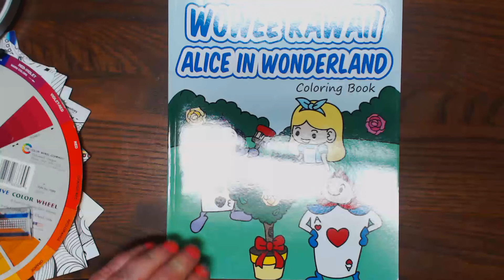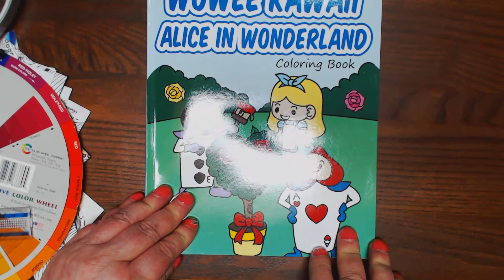"WOWEE KAWAII Akice in Wonderland"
"WOWEE KAWAII Alice in Wonderland" published by H.R. Wallace. Flip through videos of Adult Coloring Books as well as tutorials, and how to's in the art of coloring painting